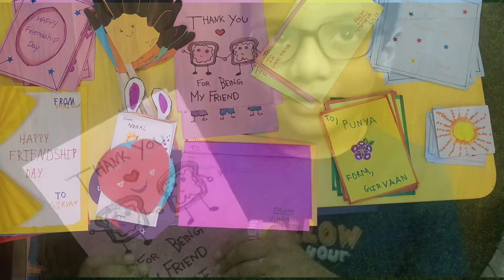Friendship Day Celebration at Kidzzbunk Preschool : UKG Batch 2023